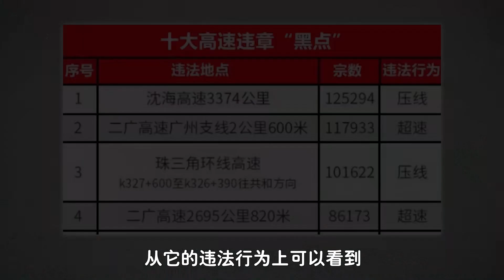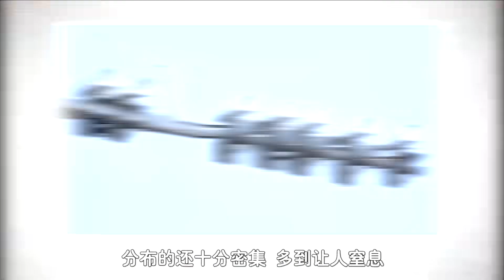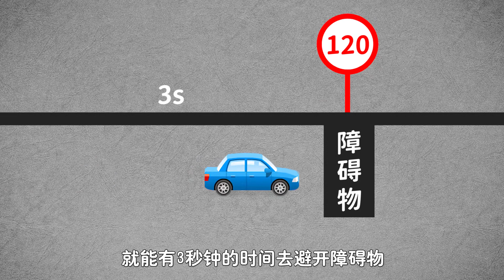小小的一个摄像头，一年罚款收入2500万！沈海高速究竟有多厉